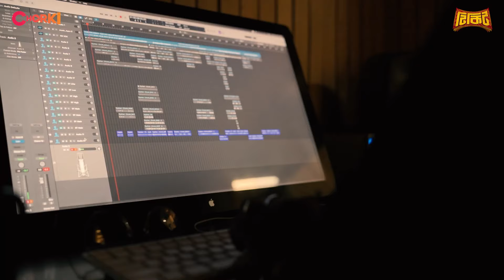Mon Valana | Video Song | TIKIT | Chorki Original Series | Oyshee | Siam | Safa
কার কার আজকে "মন ভালা না?"

Music Composer: Shahriar Marcell
Singer: Oyshee
Lyricist: Mahbub Rahman

মোহাম্মদ নাজিম উদ্দিন-এর গল্প অবলম্বনে Chorki Original Series 'টিকিট'। পরিচালনায় ভিকি জাহেদ।